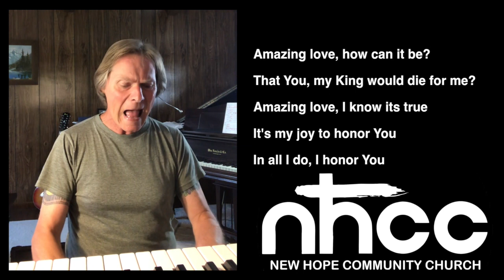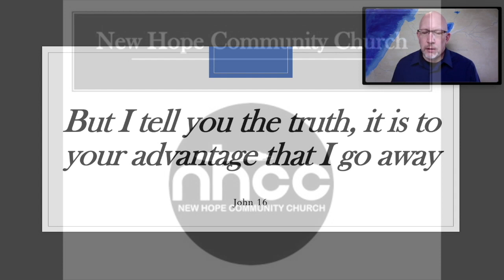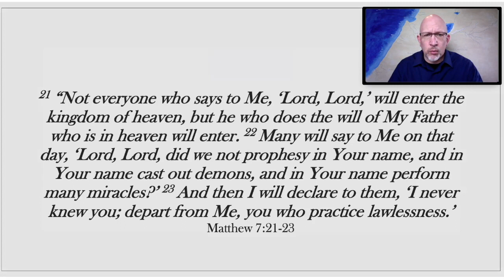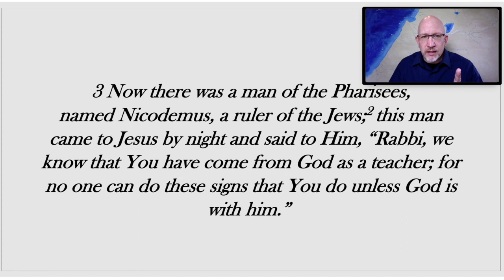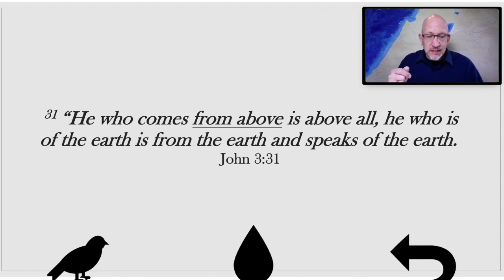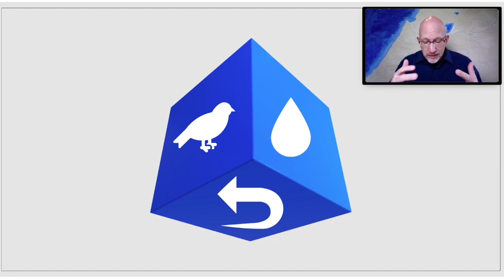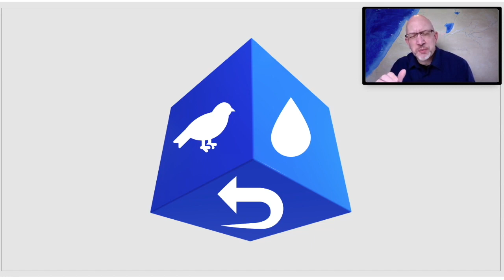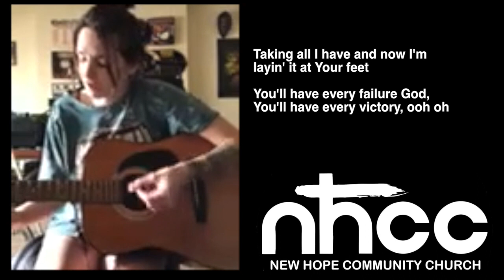New Hope Community Church - Sunday Service 04-26-20